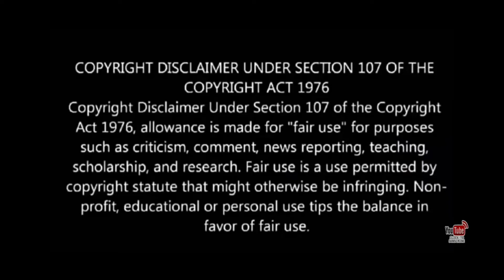Valimai 2022 Movie Hindi Dubbed Promo |Release Date |Ajith Kumar New Movie |Huma Qureshi | Kartikeya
Valimai 2022 Movie Hindi Dubbed Release Date | Ajith Kumar New Movie | Huma Qureshi | Kartikeya Gummakonda | World Television Premiere | Zee Cinema | Promo

Valimai hindi dubbed,
Valimai The Power Hindi Dubbed,
Ajith Kumar New Movie,
Ajith Kumar,
Kartikeya Gummakonda New Movie,
Kartikeya Gummakonda,
Huma Qureshi,
Valimai,
Valimai The Power,
Valimai Hindi Songs,
Valimai Hindi Promo,
Valimai Hindi Promo Zee Cinema,
Valimai Hindi Dubbed Promo On Zee Cinema,
Valimai Trailer,
Valimai The Power Trailer,
Valimai Movie,
Valimai The Power Movie,
Valimai 2022,
Valimai The Power 2022,
Valimai Full movie,
Valimai The Power Full Movie,
Valimai Hindi Trailer,
Hindi Dubbed,
Hindi trailer,
Hindi Dubbed Trailer,
Hindi promo,
Hindi Dubbed promo,
Confirm Release Date,
World Television Premiere,
Zee Studios,
Zee Cinema,
Zee Network,
Boney Kapoor,
H Vinoth,
Release Time,
Release Date,
Crazy 4 Filmz,

It is The Indicate Property of it's Owner. We don't Use Such Material to Harm or violate other Protected Contents. Of Any Use offer Content is Inappropriate please let us Know in Our YouTube message Box, we will immediately Remove it.